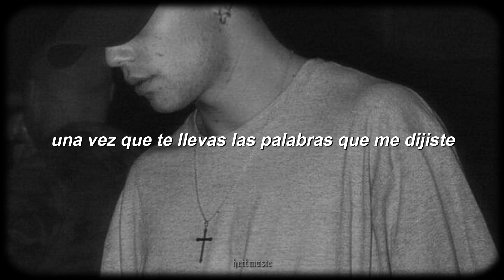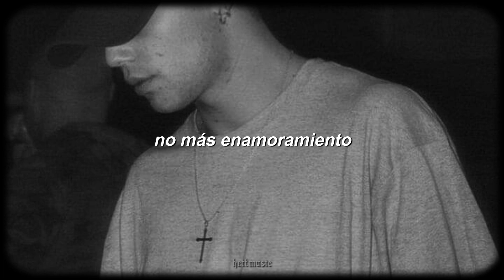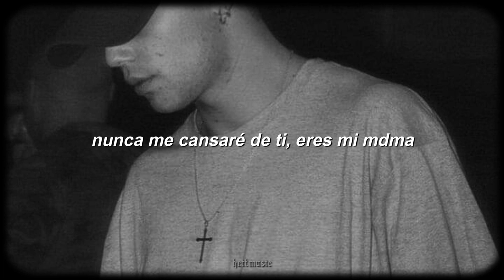nekoi - ecstasy | letra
nekoi - ecstasy
nekoi - ecstasy
nekoi - ecstasy

▬ Lyrics ▬
Do you think about someone
When you try to fall asleep
Would you take away the love you promised me (you promised me)
Do you know how bad it hurts
Tryna be someone that you need
Once you take away the words you said to me (You said to me)
I could never get enough you're in my DNA
I could never fall in love but I need you to stay
I could never get enough you're my MDMA
I could never fall in love with somebody the same way
When you try to stay awake
Would you face yourself or would you run away (run away)
Being someone that you hate
Won't you listen to the words I have to say (say)
I could never fall in love with somebody the same
Said that I had enough, no more falling in love
I can't get you out my head
Can't get you out my brain
I feel you in my bones, I feel you in my veins
I could never get enough of your MDMA
But I've never been in love so what can I say

heitmusic ♪